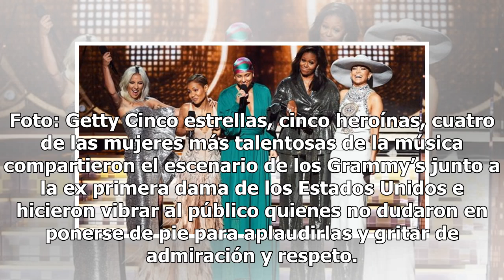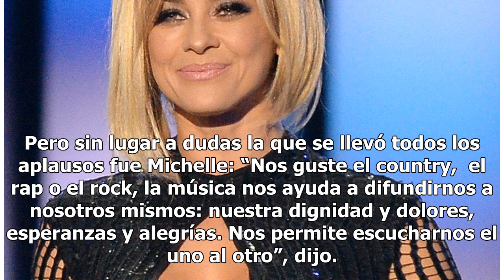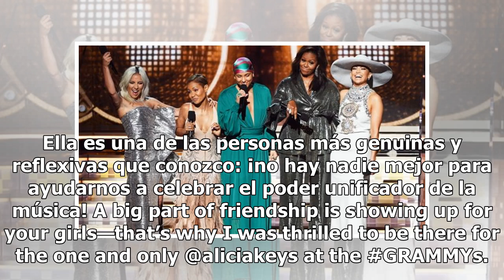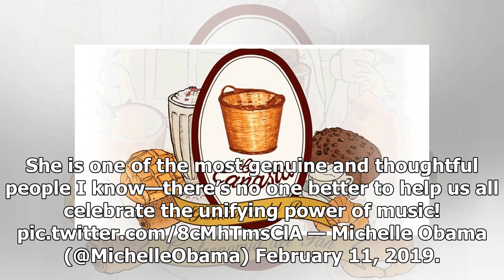¿Quién dirige el mundo? preguntó Michelle Obama en su aparición sorpresa en los Grammy’s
"La música me ha ayudado a contar mi historia", expresó Michelle Obama mientras era ovacionada por todos los presentes en la gala de los Grammys "La música me ha ayudado a contar mi historia", expresó Michelle Obama. Foto: Getty Cinco estrellas, cinco heroínas, cuatro de las mujeres más talentosas d...